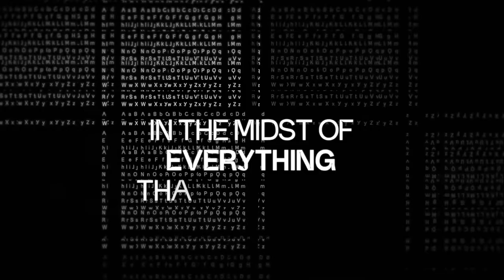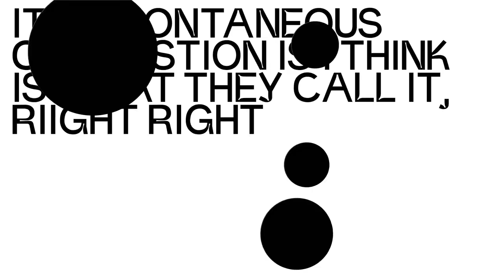“BERTO”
BERTO è il progetto di un carattere tipografico - una "font" - che Tommaso Calderini ha animato attraverso un brano dei Disclosure. Da queste animazione, inoltre, ha creato un sistema di realtà aumentata applicata ad un poster.
Tommaso Calderini ha concluso nel 2019 il diploma accademico di primo livello in Design con il progetto di tesi "Berto", relatore Paul Robb. La sua ricerca di tesi nell'ambito del visual design matura grazie ad un'esperienza erasmus allo IADT (Institute of Art, Design + Technology) di Dublino.
Ora lavora come designer nello studio Salt&Pepper di Perugia, grazie al quale è stato coinvolto nella realizzazione delle animazioni del progetto ABAONLIFE per l'Accademia di Belle Arti "Pietro Vannucci" di Perugia, dove ha seguito il precorso di studi.